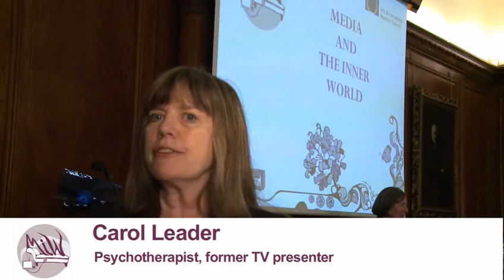MIW- Media & the Inner World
Draft edit